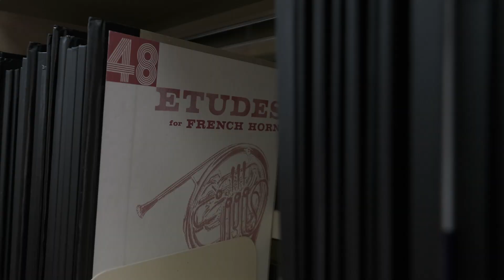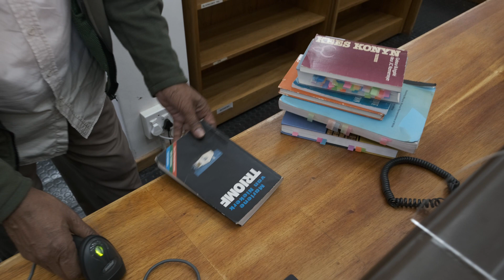Welcome to the IAML 2024 Congress in Stellenbosch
Our colleagues at Stellenbosch University in South Africa will be hosting the annual IAML Congress 23 - 28 June 2024.